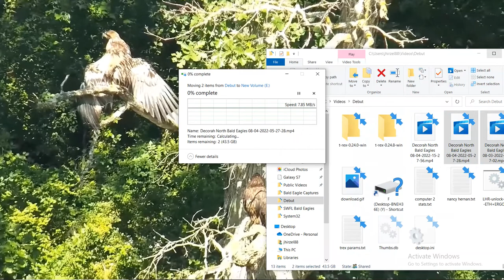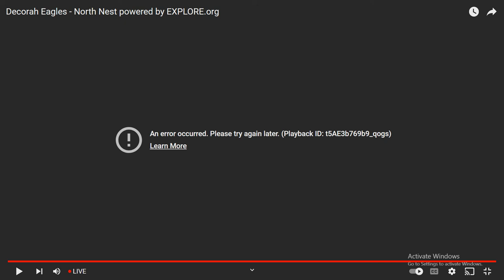DN B@1d 3@g13s 08/04/2022 15:27